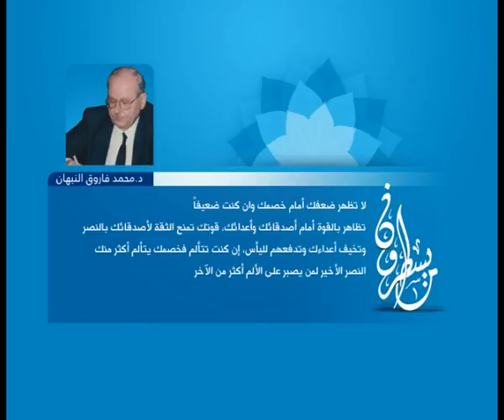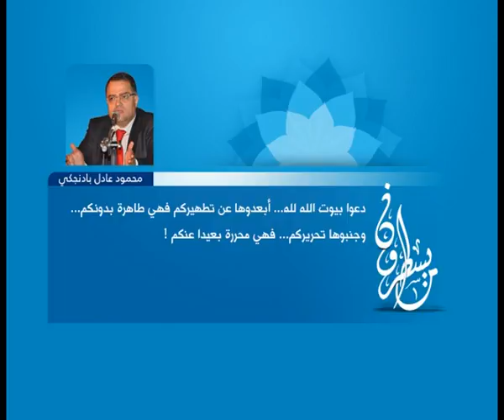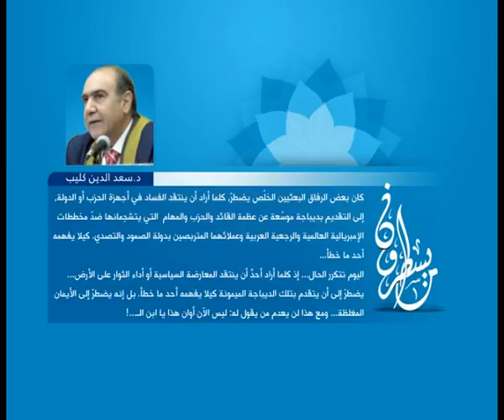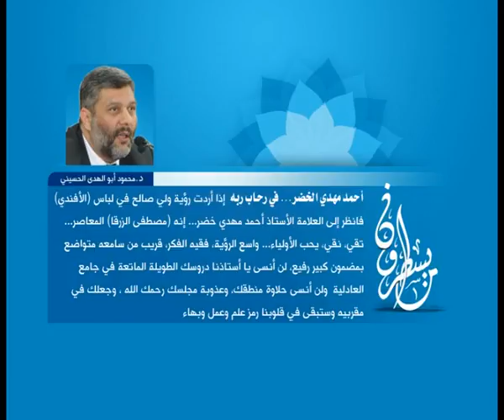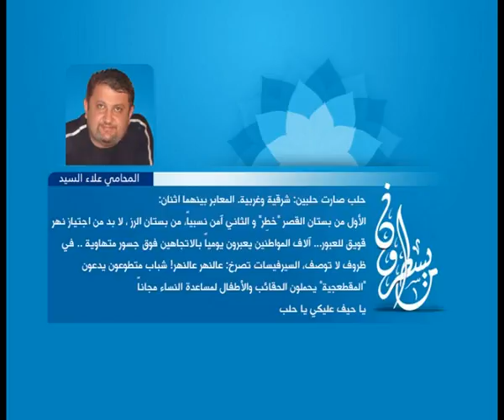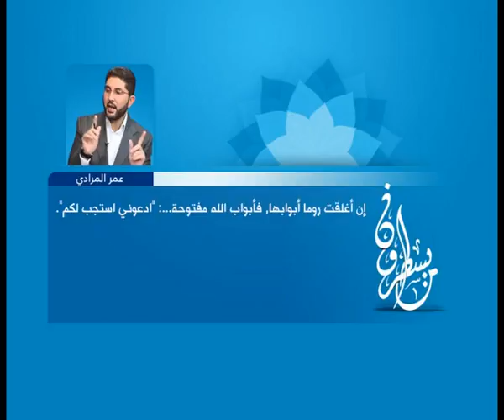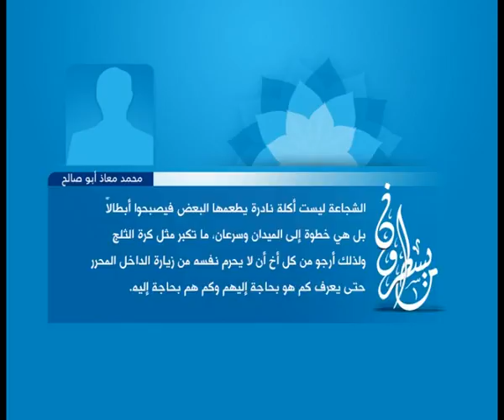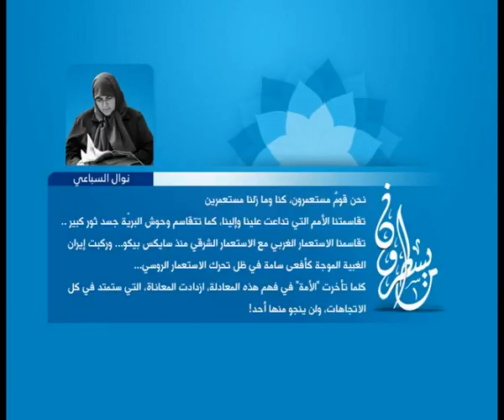الحلقة 14 : ما يسطرون